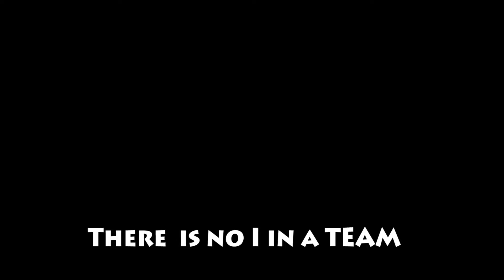There is no I in a TEAM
Together there is strength

I I  I  I  I I I  I  I   No!
T for TIGER
E for the Elephant
A for the Ant
M for the monkey
We need the power of the TIger
Strength of the Elephant
Toil of the Ant
Mischief of the Monkeeeeey
where is the I
Nowhere

Lyrics | Music | Vocals
john  Devaraj
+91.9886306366